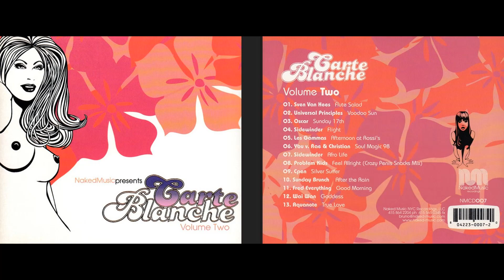Naked Music Presents: Carte Blanche, Vol. 2 (Deep House Mix Album) [HQ]